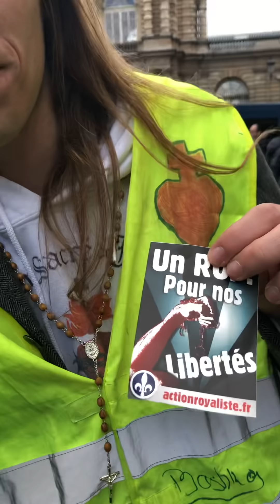Gilets jaunes au Sénat : « Bruno Le Maire est un traître à sa patrie comme toute sa caste politique»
Partagez massivement l'interview de Thibault au Sénat. Pourquoi les gilets jaunes n'ont-ils pas le droit d'être reçus par des sénateurs ?